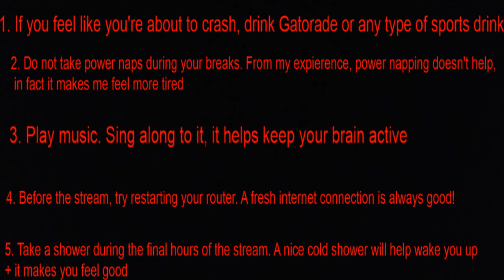How To Do A Successful 24-Hour Stream!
Hopefully this video helps you out if you're looking for 24-Hour stream tips :)